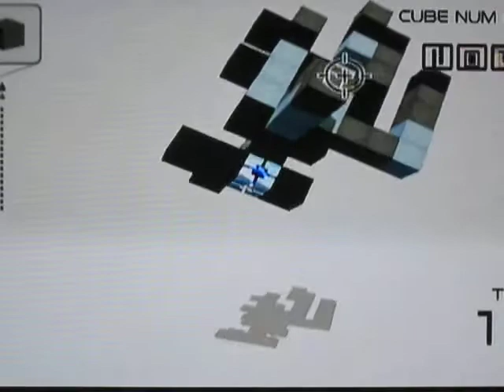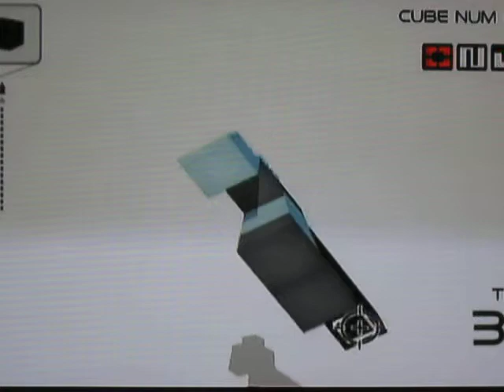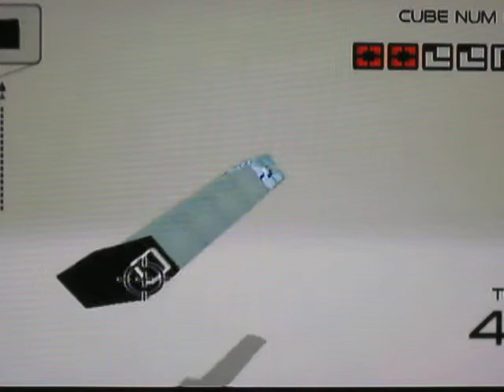Cubello- Level 1-C